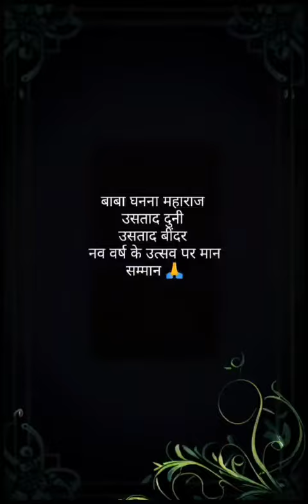🙏बाबा घनना महाराज🙏 उसताद दुनी उसताद बींदर 🙏नव वर्ष के उत्सव पर मान सम्मान]